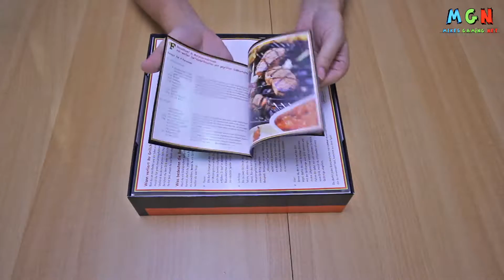Feuer & Flamme | Verlag: Huch & friends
► KEIN BRETTSPIELVIDEO MEHR VERPASSEN:
► DAS SPIEL BEI AMAZON KAUFEN:
► UM WAS GEHT ES BEI DIESEM SPIEL:
Der Grill ist angeheizt und die Zutaten liegen bereit. Schnapp dir die Grillzange und versuche die Wünsche auf den Grillkarten zu erfüllen. Immer mehr Essen landet so auf dem Grill. Aber Vorsicht! Wenn Essen vom Grill fällt, ist es schnell mit der Grillparty vorbei. Setze deine Bonuskarten geschickt ein, um einer Katastrophe zu entgehen, behalte die Ruhe und eine ruhige Hand und werde der Grillmeister!
► ZUSÄTZLICHE HINWEISE:
Das gezeigte Spielmaterial ist Eigentum des Huch & friends Verlags.